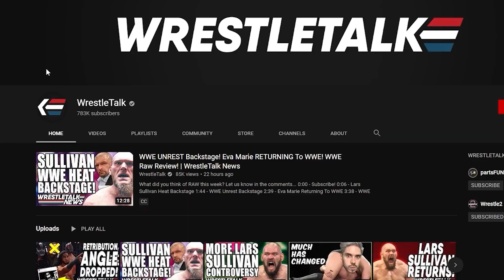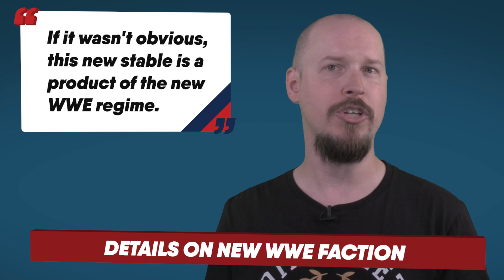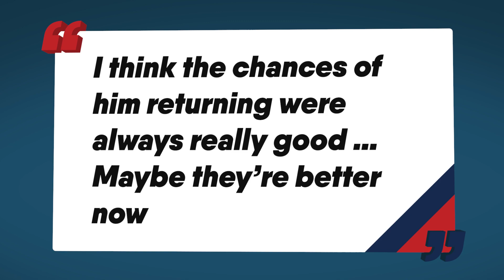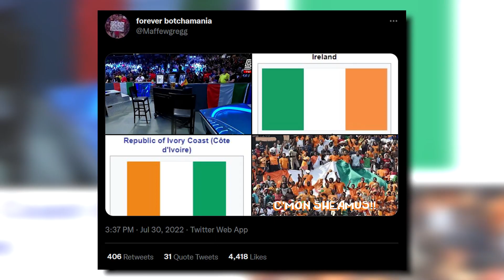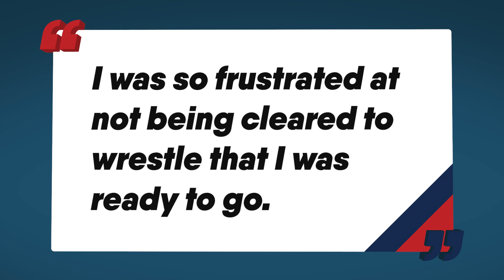Dakota Kai Chooses WWE Over AEW? Hilarious WWE Botch! Johnny Gargano WWE Return? | WrestleTalk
0:00 - Coming Up...
0:20 - Dakota Kai WWE Return Details
3:18 - Details On New WWE Faction
4:08 - Johnny Gargano WWE Update
5:31 - Hilarious WWE Botch
6:45 - Bryan Danielson Tried To Get Fired By WWE
7:34 - WrestleTalk Present Clash at the Castle